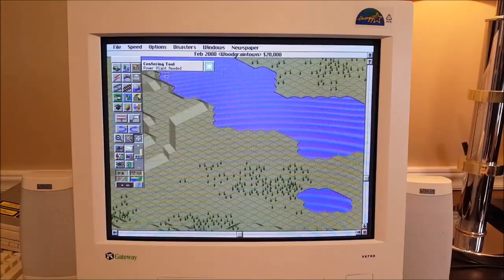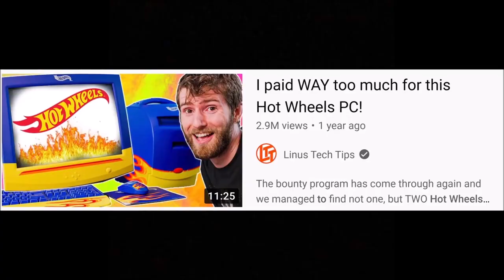How YouTubers Are Destroying the Retro Computing Community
In this video, I'm discussing how YouTubers are destroying the retro computing community. Vintage computer collectors once had a community full of people who loved and knew about vintage computers, but now that community has been destroyed by YouTubers who are only interested in getting views and money.

I wanted to talk about this because I'm seeing more and more vintage computer videos being created and uploaded to YouTube by YouTubers who don't understand what they're doing. They're not taking the time to learn about vintage computers and how to repair them, which is why their videos are full of mistakes and their collections are falling apart. If you're planning on creating a vintage computer collection or monetizing your retro computing videos,

0:00 LGR - What Happened to the Computer Reset Warehouse?

00:10 The 8-Bit Guy - Found at Computer Reset - IBM 7496 Executive Workstation

00:15 Adrian's Digital Basement - Fault finding and trying to fix the Apple ][ plus

0:24 Retro Recipes - Can we save this Commodore 64? EXTREME Refurb!

0:32 LGR - Building a 486 DOS PC!

0:43 Linus Tech Tips - Rebuilding My VERY FIRST Gaming PC!

1:15 Shank Mods - Transforming a 90's Hot Wheels PC into a Modern Gaming Beast

The 90s hot wheels pc is one of many old computers from the 90s that you may be interested in if you are collecting vintage computers unfortunately the hot wheels computer value has skyrocketed due to reasons explained in the video